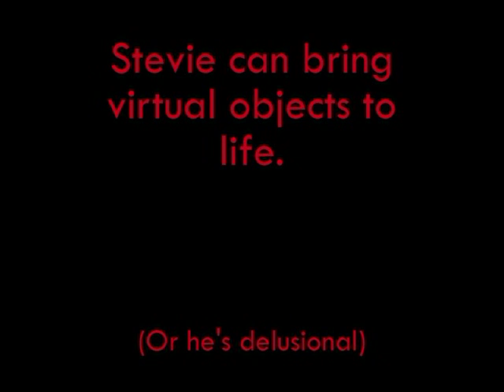Film Fest Application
My 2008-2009 Hilliard Davidson Filmfest application video. I got in!